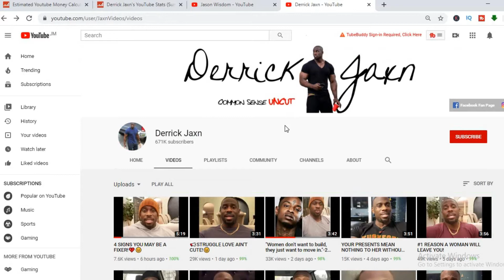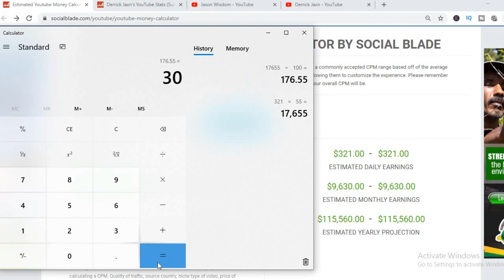HOW MUCH DOES DERRICK JAXN MAKE ON YOUTUBE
So in this video we are going to talk about how much money Derrick Jaxn makes on youtube. The money that Derrick Jaxn makes on youtube is based on the ads on his videos.  Derrick Jaxn's earnings 2019 and 2020 are discussed within this video. The money that Derrick Jaxn makes is personally known by him only.